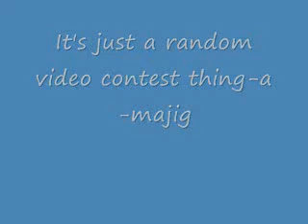Video contest!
all in the vid